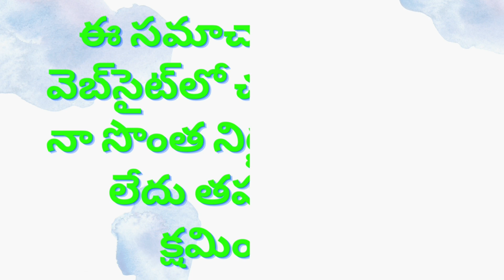FAVORITE Foods Of Our Telugu Stars | మన తెలుగు తారలకు ఇష్టమైన ఆహారాలు